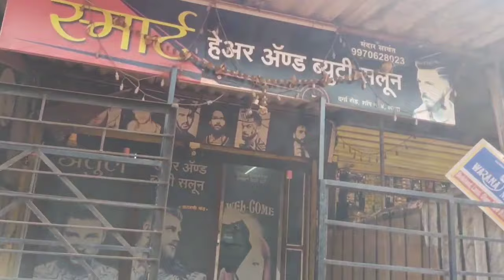Eid Se paile Haircut💇Karva liye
❤️Thnx for watching monu Sena ❤️

if you like our video So like comment share subscribe to my channel please also share with your friends and family members and group members and all' class members pilz support For growth of Channel please 🥺